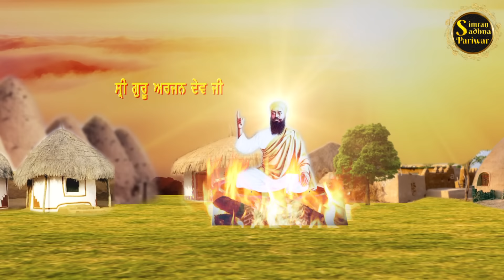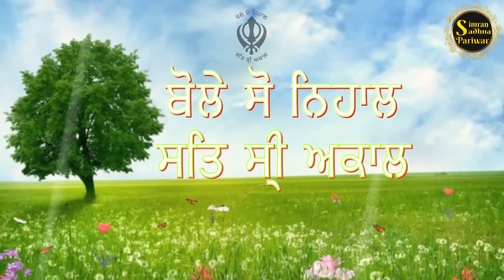Gur Arjan Vitoh Qurbani | Bhai Gursharan Singh Ji Ludhiana Wale | Anmol Bachan | Katha Kirtan | HD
Title:- Guru Arjan Dev Ji Di Shahadat -Sade Lai Ki- Ki Updesh. Suno Eh Kamal Diya Gurmat Vicharan.

A/C Name : Bhai Daya Singh Ji Bhai Himmat Singh JiNishkam Satsang Sabha
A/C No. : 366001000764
IFSC Code : ICIC0003660